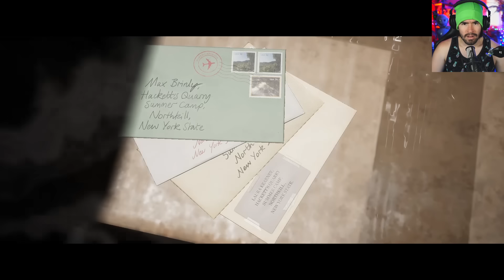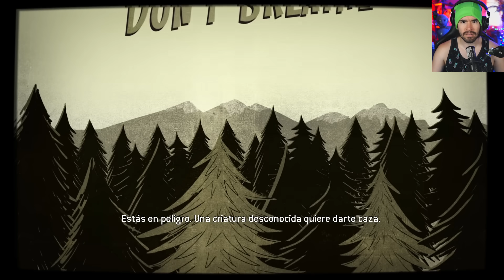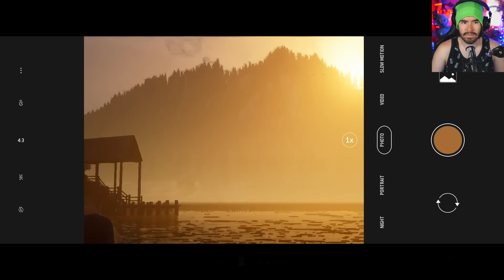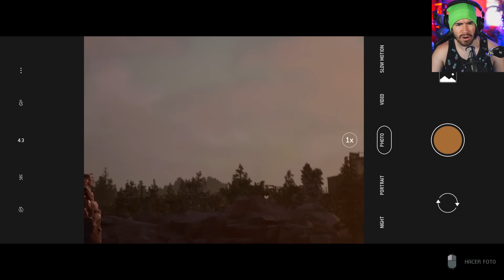A ALGUIEN LE GUSTA CAUSAR PROBLEMAS !! | The Quarry (2)